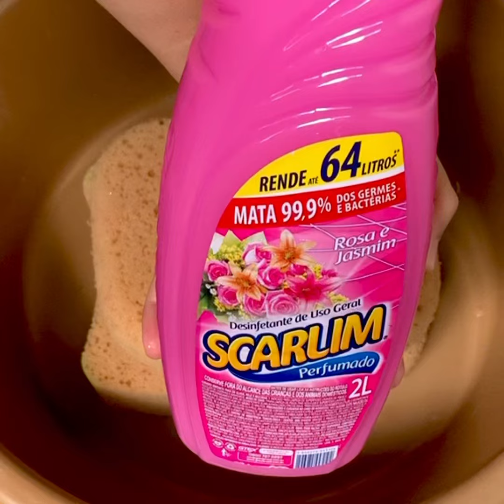ASMR Jasmine and Rose Disinfectant Sponges 🌸🫧🌼 Esponjas com Desinfetante Jasmim e Rosas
♻️Tudo que é utilizado neste vídeo é reutilizado.♻️

♻️ Everything used in this video and recycled♻️

00:00 Pouring
00:34 Squeezes
04:44 Pré Rinse
05:02 Rinse